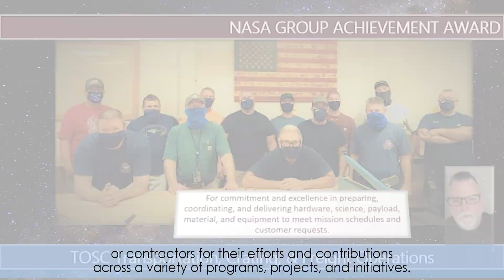Inside KSC! for Oct. 30, 2020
This week, NASA and SpaceX announced they are now targeting Saturday, Nov. 14, for their first crew rotation mission to the International Space Station under the agency's Commercial Crew Program - titled Crew-1. The Falcon 9 rocket is scheduled to lift off from Kennedy Space Center's Launch Complex 39A in Florida at 7:49 p.m. EST. Also, Kennedy's senior leaders recognized the achievements of NASA and contractor employees during the NASA KSC Honor Awards Ceremony. Due to COVID-19 restrictions, this year's ceremony was pre-recorded and held virtually.